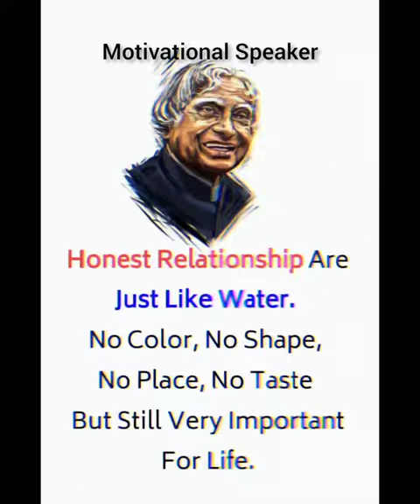No Color, No Shape, No Place, No Taste and Honest Relationship are...?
motivational speech for succes in life
motivational music
motivational story
motvational speech in tamil
motivational videos
tami motivational songs
Jaya kishori motivational speech
motivational songs taml
Dharshvardhan jain motivational
motivational
khan sir motivational speech
Amotivaional songs hindi
neet motivational video
motivational quotes
motivational shayar
motivational video for study
Amotivational movies in hindi
motivational video
|motivational songs
motivational speech
takla motivational
|motvational status
motivational song
sandeep mahestwari motivational speech
khan sir motvational video
khan sir upsc batch 2022
shruti sharma
bhagwat geeta chaptert
kumar sihag interview
2
Rpolity by khan sir
2
it motivation
Aphysics by khan sir
motivational video
vikas divyakirti
Ssc gd
chemical bonding class 11
suvichar
dvya tanwar
motivational
chanaikya nit